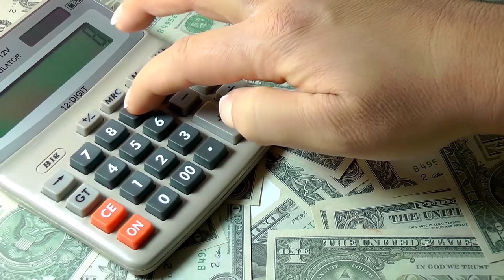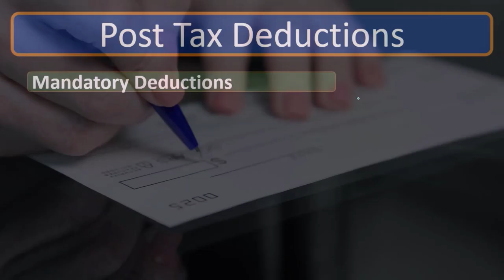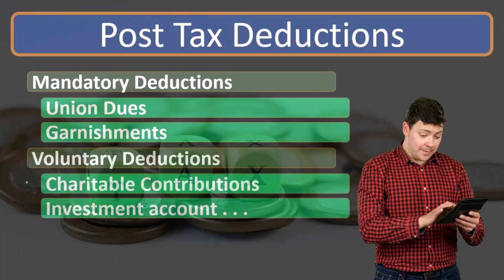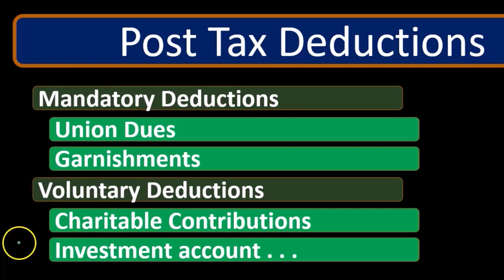Deducciones posteriores a los impuestos 425 Contabilidad financiera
Deducciones posteriores a los impuestos
Contabilidad financiera